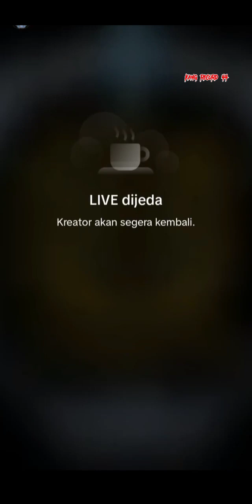Setan Penunggu Sekolah Angker Rasuki Wak Hendrik❗ttmreborn